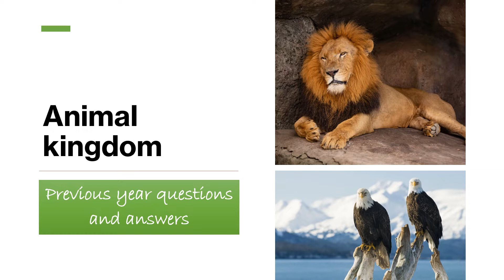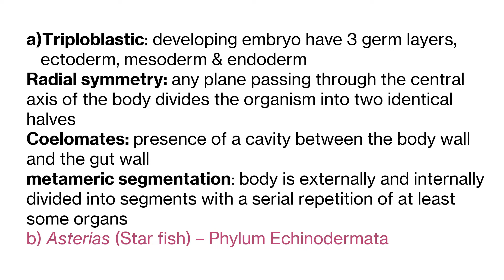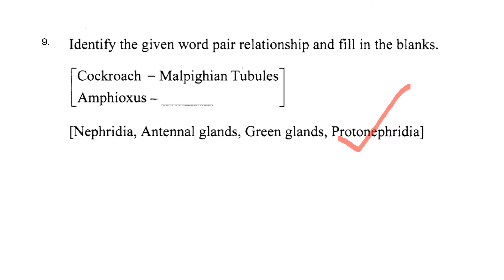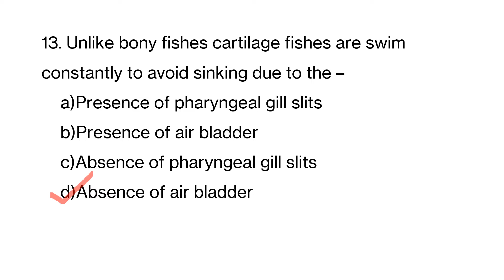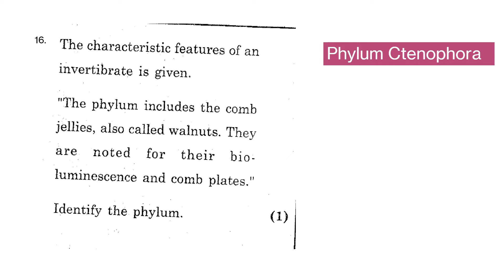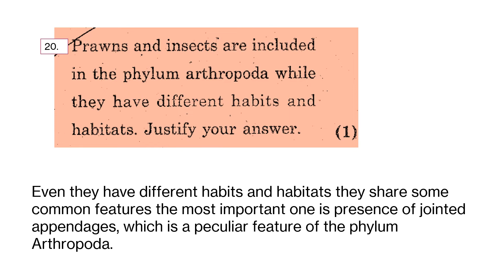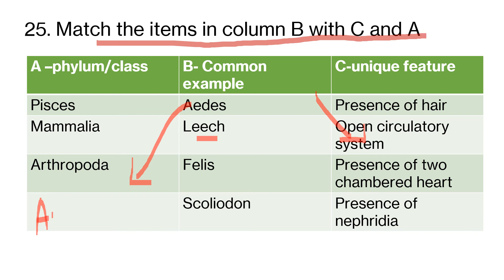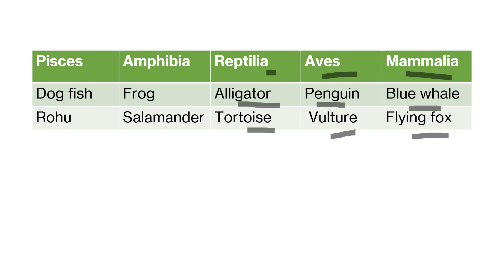PLUS ONE| ZOOLOGY|CHAPTER 2|ANIMAL KINGDOM|PREVIOUS YEAR QUESTIONS AND ANSWERS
In this video, we are discussing previously asked questions from the chapter, Animal kingdom.